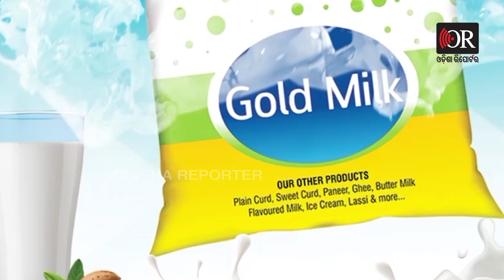‘ଛଟ୍ ମା’ ସବୁ ଭୁଲକୁ କ୍ଷମା କରିଦିଅନ୍ତି’ | Odisha Reporter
ଛଟ୍‌ ପୂଜା ପାଇଁ ଚଳଚଞ୍ଚଳ ନଦୀ ପଠା। ଭୁବନେଶ୍ବର କୁଆଖାଇ ନଦୀ ପଠାରେ ଆଜି ଭୋରୁ ଦେଖିବାକୁ ମିଳିଛି ଶ୍ରଦ୍ଧାଳୁଙ୍କ ଭିଡ଼ । ସୂର୍ଯ୍ୟୋଦୟ ସମୟରେ ସୂର୍ଯ୍ୟ ଦେବତାଙ୍କୁ ଅର୍ଘ୍ୟ ଅର୍ପଣ କରି ନିଜ ବ୍ରତ ଭାଙ୍ଗିଥାନ୍ତି ମାନସିକ ଧାରି। ଗତକାଲି ଅସ୍ତଗାମି ସୂର୍ଯ୍ୟଙ୍କୁ ଅର୍ଘ୍ୟ ଅର୍ପଣ କରିଥିଲେ।